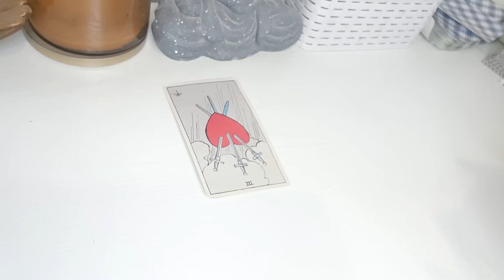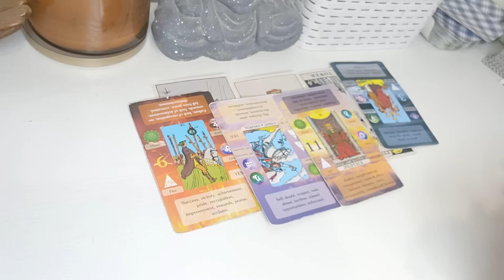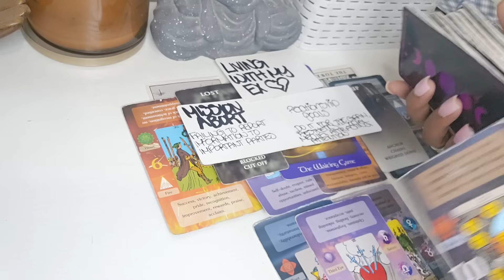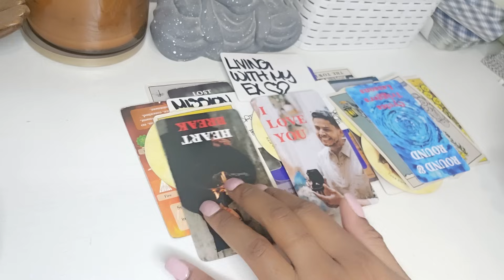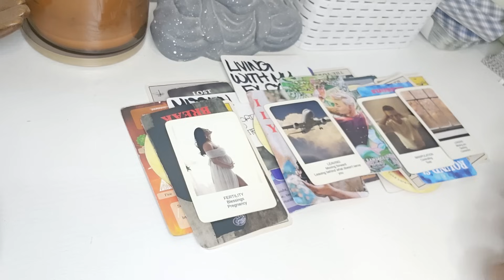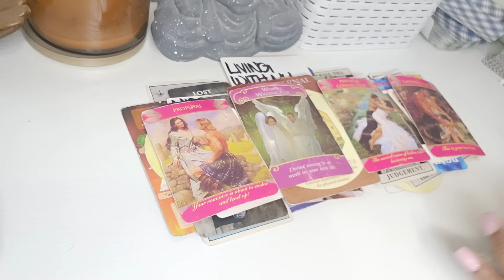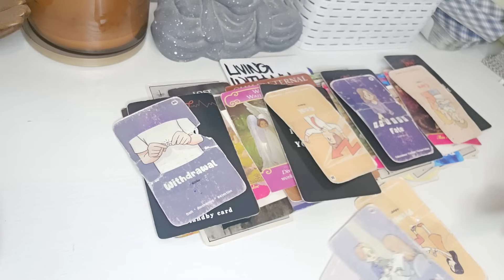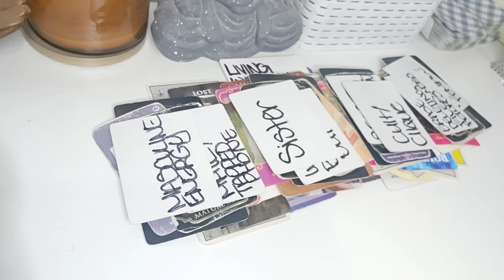VIRGO ♍️"PROPOSAL READY"💍 EVERYTHING WILL CRUMBLE AROUND THIS EMPORER 🤴 🪞